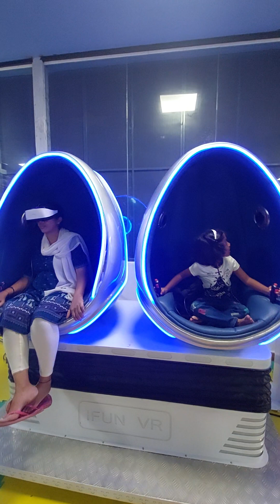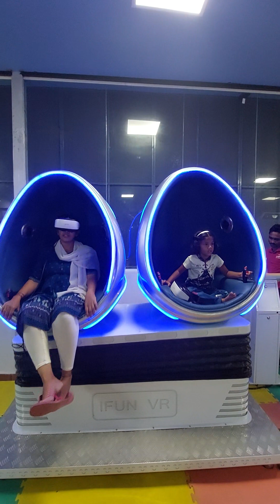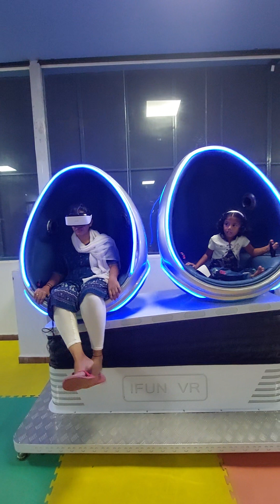Namitha samskruthi VR experience at Symphor shimoga